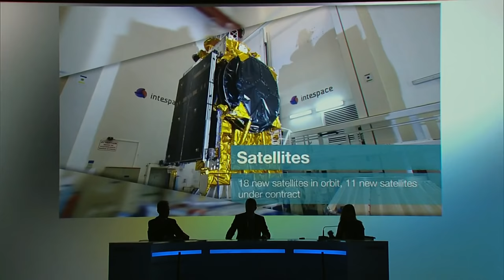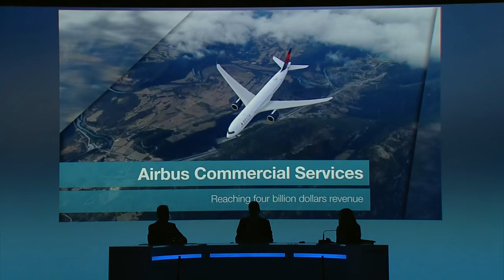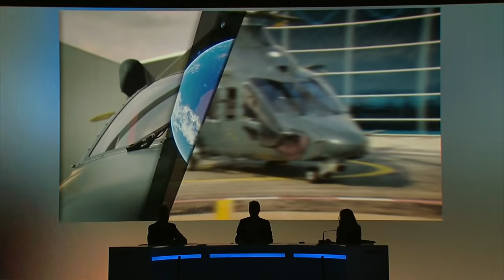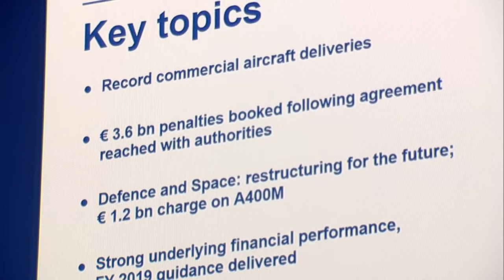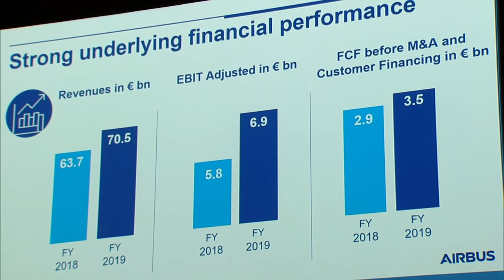Annual Press Conference on the 2019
The Annual Press Conference on the 2019 Financial AirbusResults took place on Feb., 13, 2020
00:00 - Start
01:29 - Introduction by Julie Kitcher, EVP Communications & Corporate Affairs
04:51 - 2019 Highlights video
07:21 - Annual Results by Guillaume Faury, Airbus CEO and Dominik Asam, Airbus CFO
22:00 - Q&A session
The press conference was webcasted live here from 09:30am to 11:00am (CET).